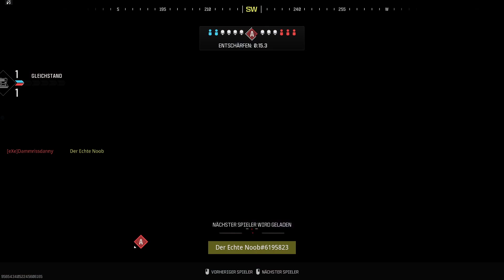Call Of Duty MW3 Suchen und Zerstören (BreenBergh Hotel)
Langsam wird es^^